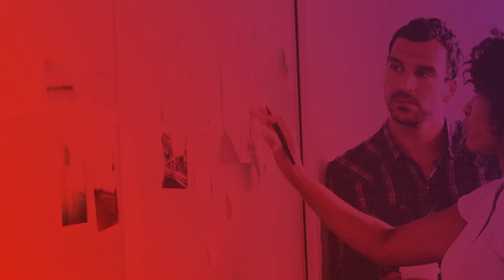Zumpy - FIEMG Lab Pitch Startup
O FIEMG Lab é o HUB de inovação aberta entre indústrias e startups industriais do Brasil. Com o propósito de acelerar o futuro da indústria por meio da inovação, impulsionamos novas tecnologias, conectamos negócios e apresentamos soluções inovadoras para as indústrias